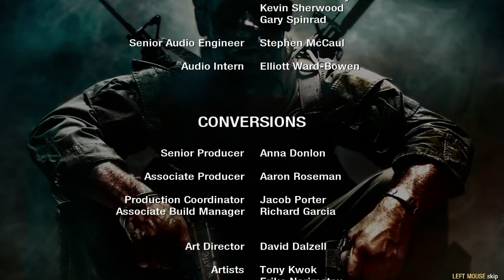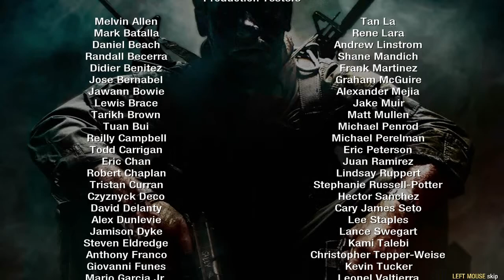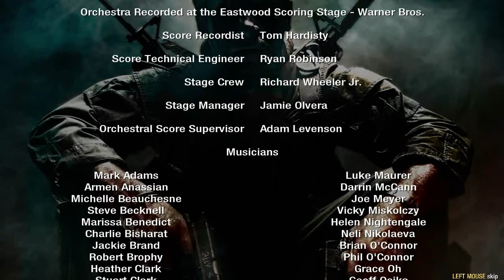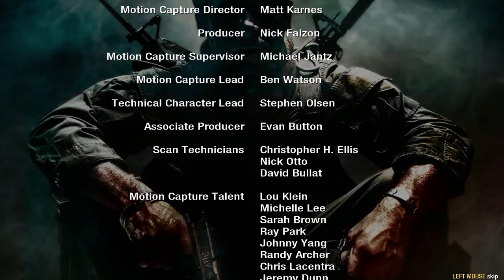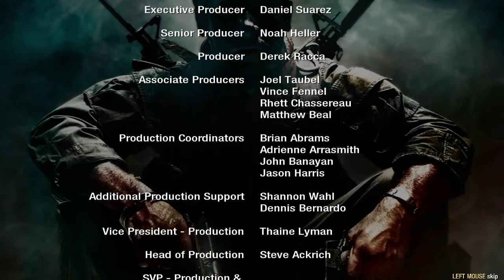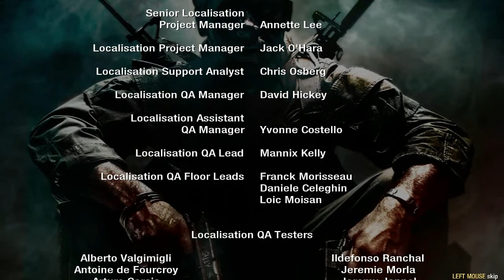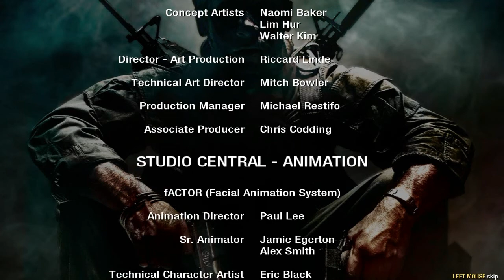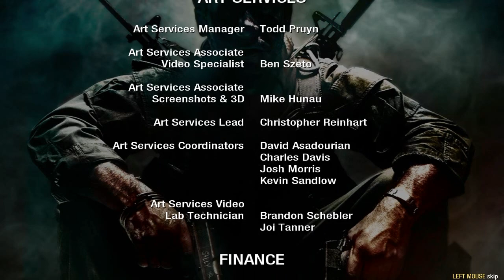Český Let's Play - Call of Duty : Black Ops - 15. Mise ,, Redeption " + Titulky - Část 3/4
Tady někde uprostřed videa je seznam her k nahrávám tak mi prosim z celého srdce napište co ? a já to nahraju o.k.? Jo a mimochodem zapoměl jsem i na
 ! Grand Theft Auto : San Andreas ! tak to tam taky patří :)